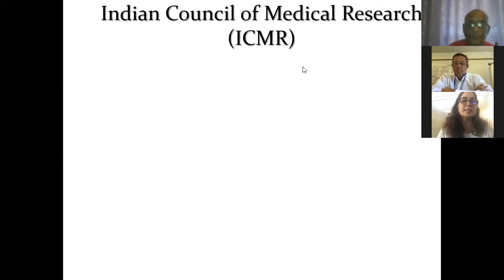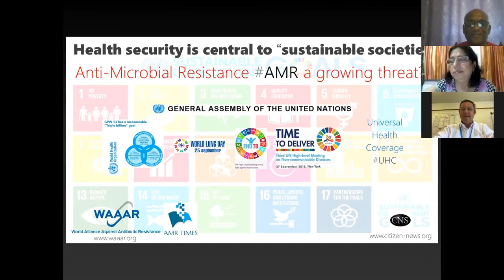Is AMR a threat? Health security is key to SDGs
Heads of States of over 190 countries who will attend the 73rd United Nations General Assembly in September 2018 will debate on theme around "sustainable societies". Global health security is inalienable to sustainable development, where "no one is left behind".

While on one hand the call for accelerating research and development for new diagnostics, treatments and vaccines etc is getting more compelling attention (and rightly so), on the other hand we are also losing effective drugs, that are no longer working due to drug resistance. Anti-Microbial Resistance (AMR) is threatening to push us back to the pre-antibiotic era. Not just drug-resistant TB, but today the world is slipping more towards the risk of dealing with ‘superbugs’ that are virtually untreatable, including drug-resistant gonorrhea. Growing threat of Anti-Microbial Resistance (AMR) in animal and human world is proving to be a big bottleneck in efforts for elimination of diseases (like TB, malaria, etc).

This interactive Webinar co-hosted by World Alliance Against Antibiotic Resistance (WAAAR), AMR Times and CNS (Citizen News Service), had the following on Panel of EXPERTS:

* Dr Soumya Swaminathan, Deputy Director General for Programmes, World Health Organization (WHO)

* Dr Tim France, Managing Director of Inis Communication; and noted thought leader on global health security and sustainable development

* Dr KS Sachdeva, Deputy Director General of Central TB Division, Ministry of Health and Family Welfare, Government of India

* Dr Kamini Walia, Senior Scientist, Division of Epidemiology and Communicable Diseases, Indian Council of Medical Research (ICMR); currently leading setting up of Antimicrobial Surveillance Network of ICMR

* Ashok Ramsarup (Moderator) | former senior producer, South African Broadcasting Corporation (SABC), Durban, South Africa

* Shobha Shukla (Moderator) | Managing Editor, CNS (Citizen News Service)

Thanks